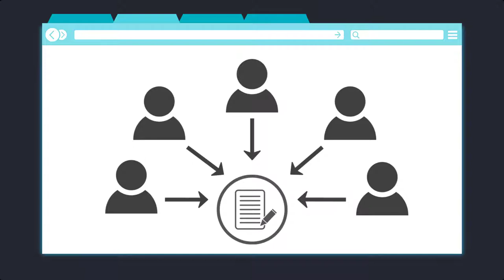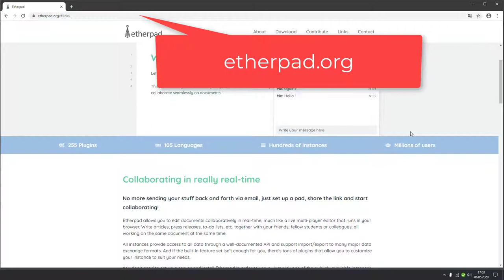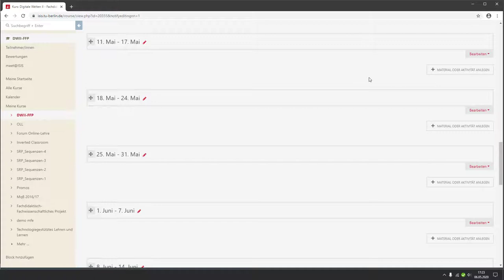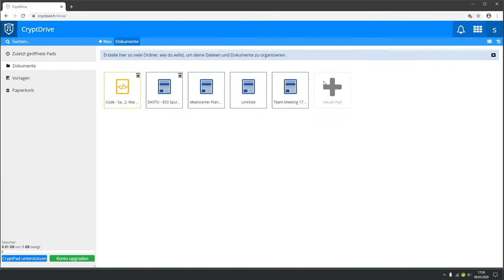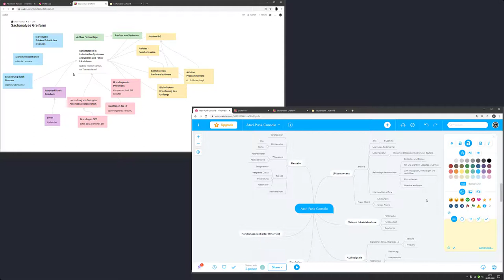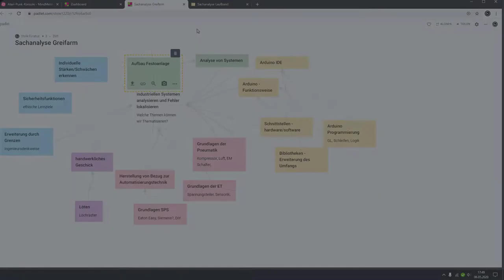Web-Apps zum kollaborativen Arbeiten